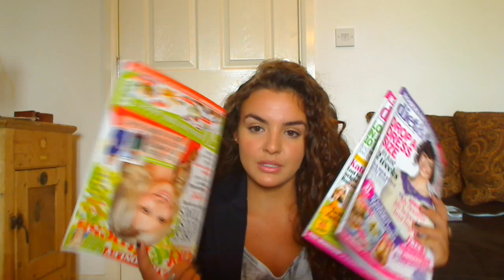My Weight Loss Plan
***PLEASE CLICK 720P TO WATCH IN HD***

Make sure you take a look at my blog to c my daily meal plan